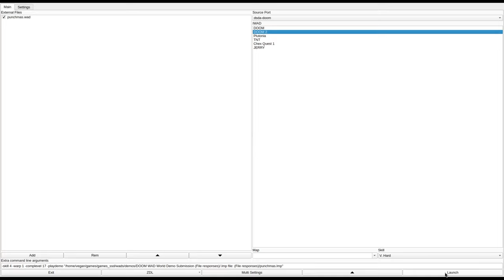DOOM 2 - punchmas.wad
called "A Very punch you in the face man Christmas" in the /idgames FTP.
created by punch you in the face man on January 12th, 2021.
from the .txt file included with the WAD:
"Christmas map made as a gift for 4chan's retro games board. Short slaughter map. Uses OTEX."